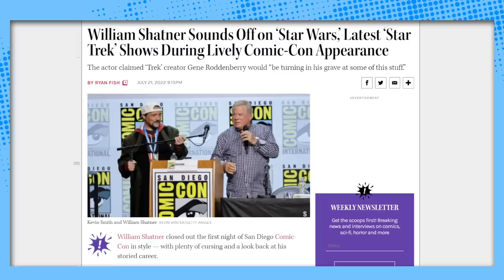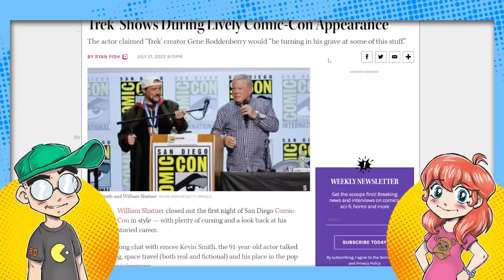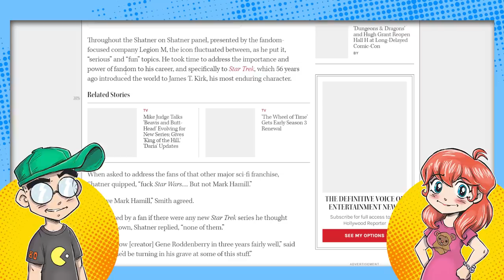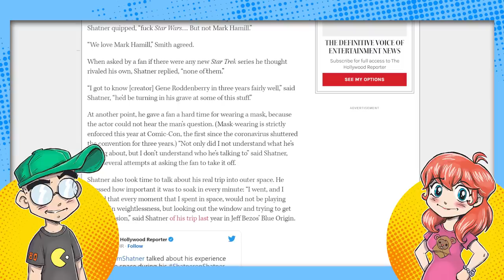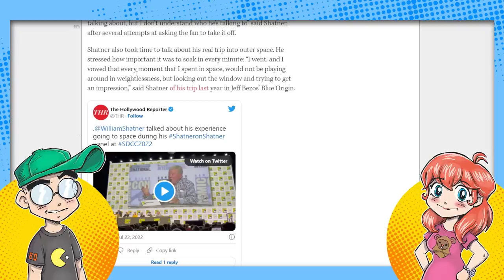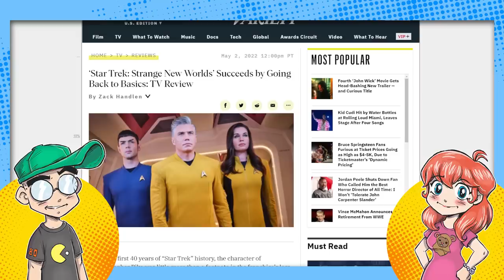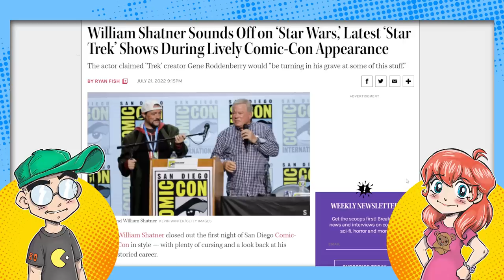Shatner SLAMS Star Trek! Roddenberry is Rolling in His Grave!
William Shatner had some HARSH words about modern Star Trek. He said it's bad and Gene Roddenberry would be rolling in his grave over what's been done to the franchise. OUCH. This during a panel with Kevin Smith at San Diego Comic Con.